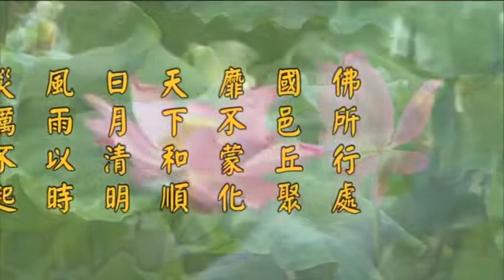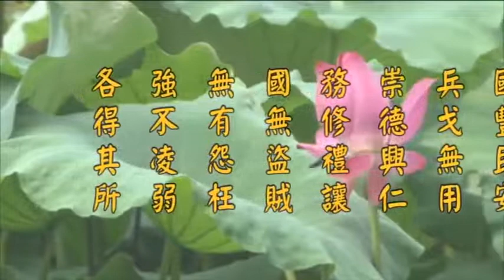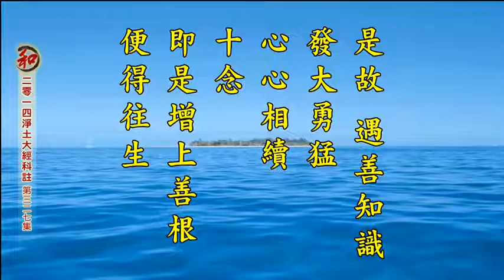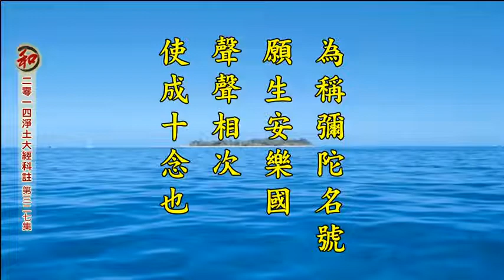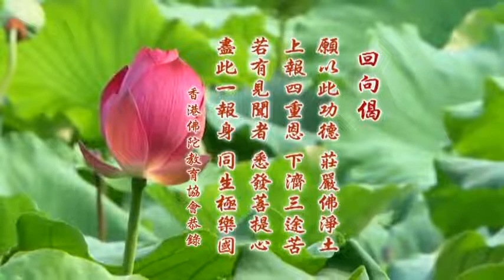淨空老法師:二零一四淨土大經科註【第四回】（第三二七集） {講稿下載*鏈接文稿覩版}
"二零一四淨土大經科註【第四回】（第三二七集）"